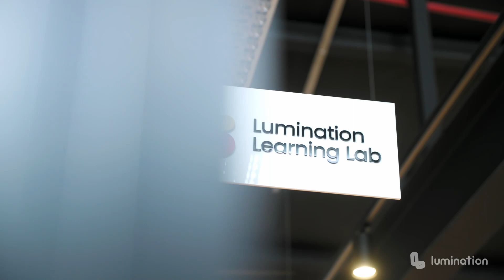Future Classroom: Integrating Immersive Technology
How are emerging technologies best introduced into the classroom and how are they used to achieve the best learning outcomes?

We explored these questions and more at our recent ICT FutureClassroom Symposium. Mike Ferrari, Senior Support Officer at Adelaide Botanic High School, shared his advice for those thinking about getting started with ImmersiveTechnology

"If you're an ITManager or Technician and you can see the benefit of this technology, start the conversations with teachers and leadership. Expose them to the technology and what support there is, not just from you, but the company that is providing the technology, like Lumination."